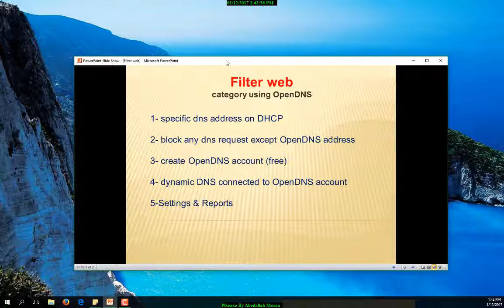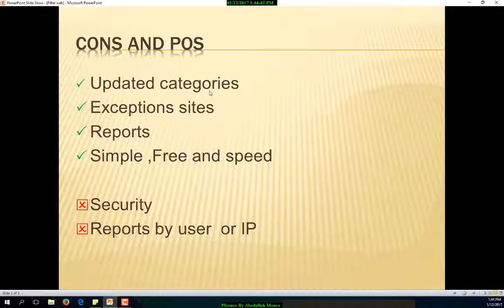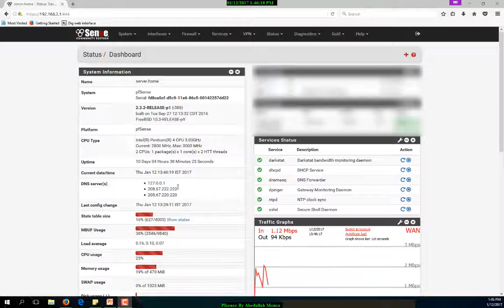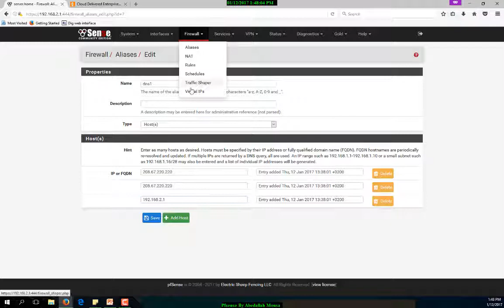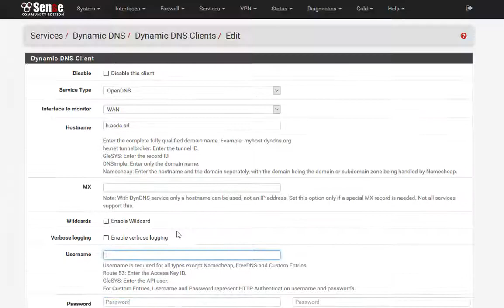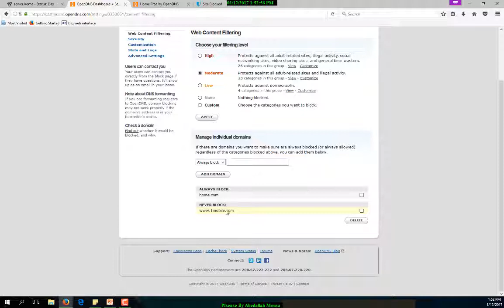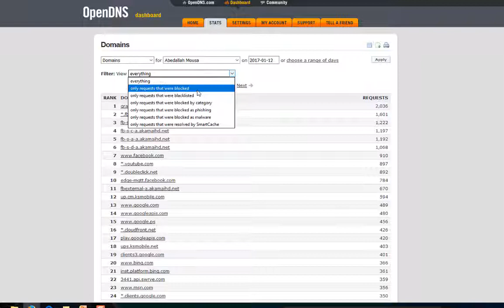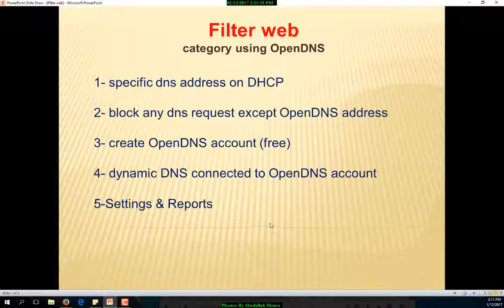pfsense 14 : Web filtering - Best practice - with OpenDNS - arabic-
Web filtering   with opendns